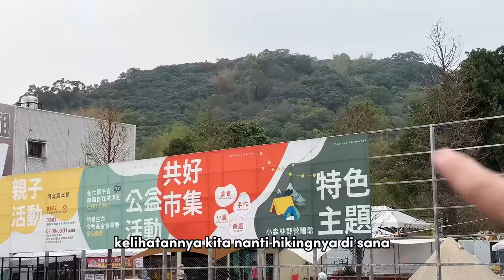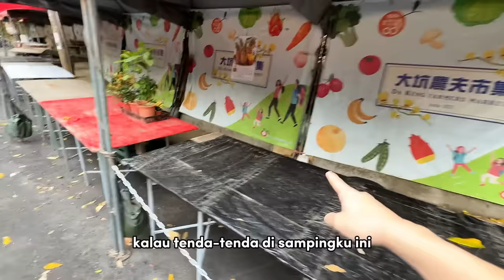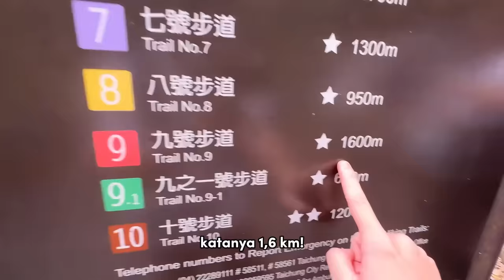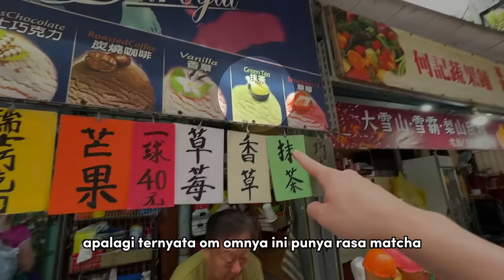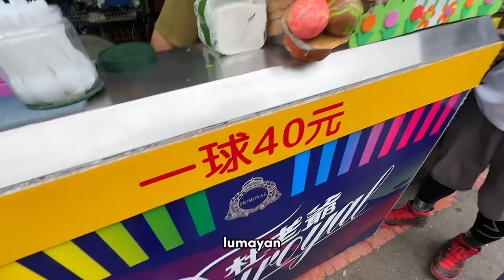Aku Nyoba Ndaki ke Puncak Gunung! (Ternyata angkerr 😭)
Untung aja kita gak tersesat di gunung